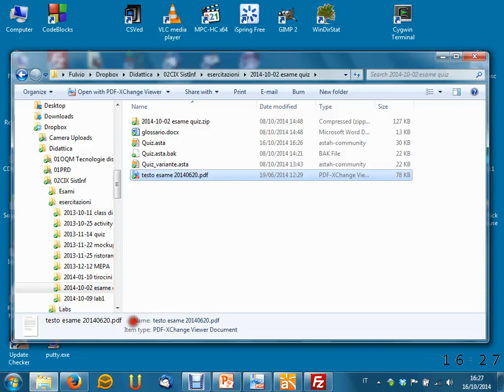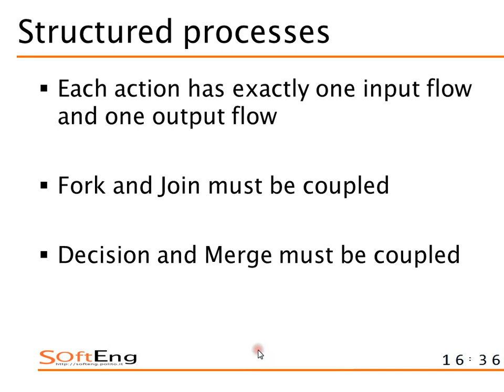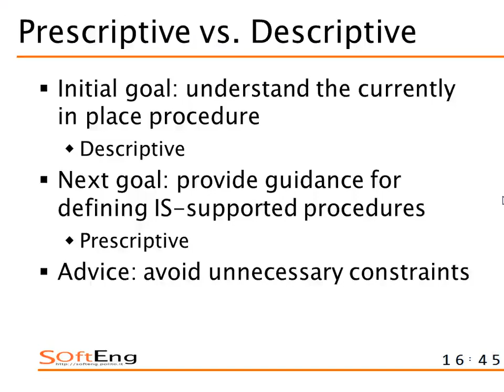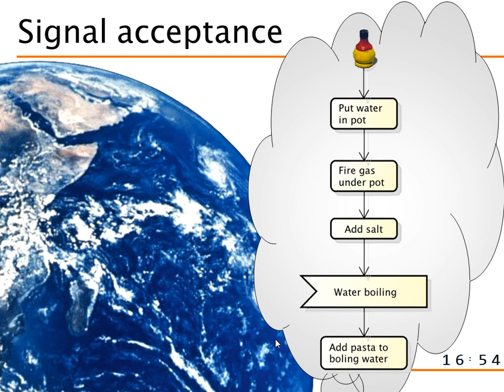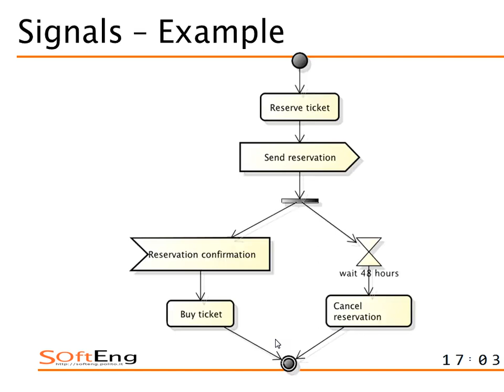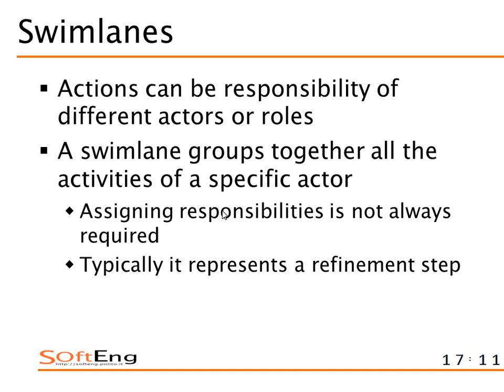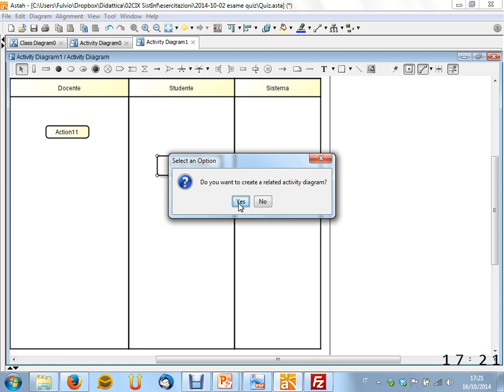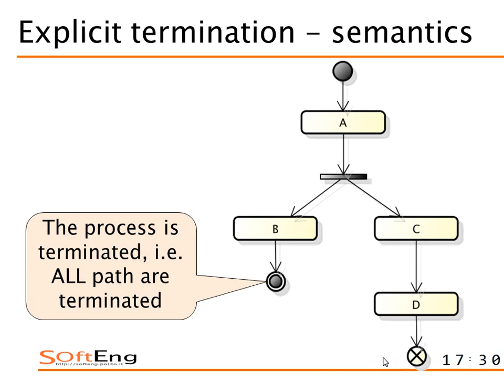Lezione 09 del 16/10/2014 - Sistemi Informativi Aziendali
Argomento:  Modellazione di processo e activity diagram (seconda parte)